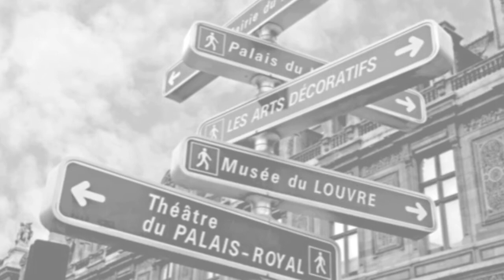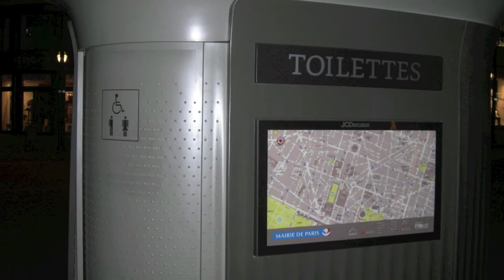Paris Vacation Trailer 2010 Part 1